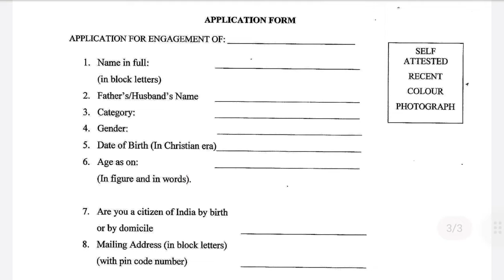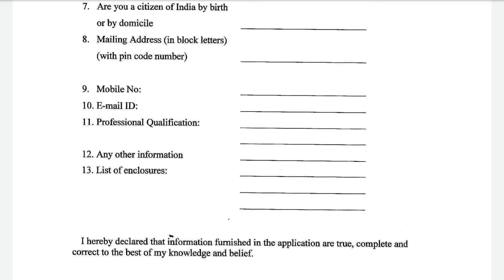Uttarakhand Nainital Coldwater Fisheries Research job देखें पूरी जानकारी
notifications
job notifications
uttarakhand job
uttarakhand notifications
any online work
any notification
all India job
csc work
essy tricks
important tricks
tricks
important knowledge

MERO PAHAD